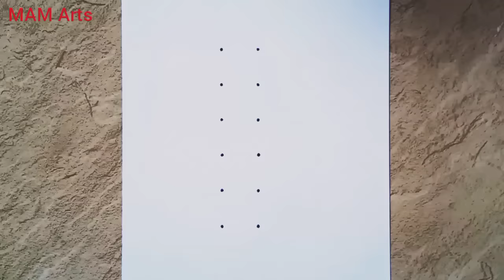Easy Maa Saraswati Devi drawing from 2×6 dots // Saraswati Puja Rangoli // Vasant Panchami drawing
Ho to draw a Maa Saraswati from dots easy step by step
Easy Maa Saraswati Rangoli
Vasant Panchami drawing
Vasant Panchami Rangoli
Saraswati Puja drawing
Saraswati Puja rangoli